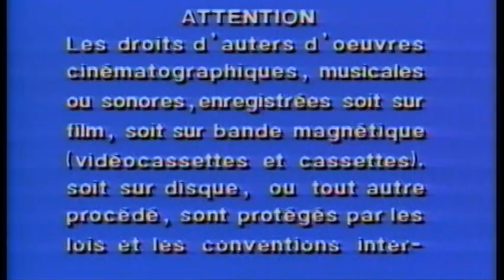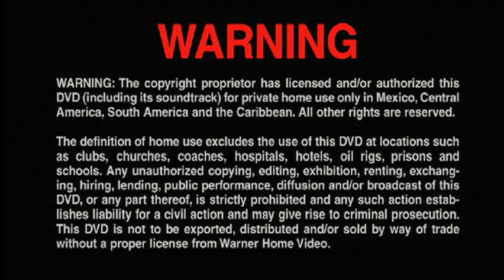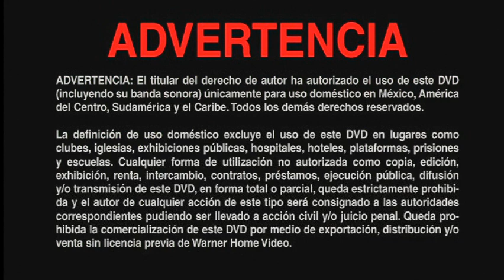Some VHS warning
A copyright screen found on the Infinity Train DVD. Didn't think cartoon network would still use something this outdated.